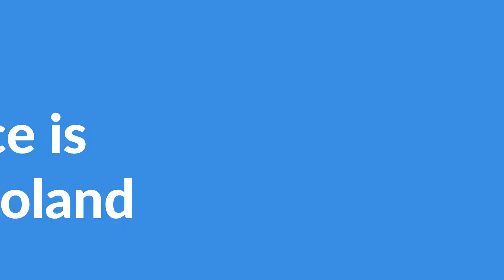Tip 50: E-commerce is different in Poland | 50 tips in 50 days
For more in-depth information about digital marketing and e-commerce in Poland, read our free guide

Be aware that e-commerce works differently in Poland.

Rather than eBay or Amazon, the most popular online marketplace is Allegro.

If you want to start selling in Poland, Allegro cannot be ignored, either as your main channel, or in addition to your own website.

Bear in mind that the most popular online payment method is online bank transfer, so make sure this option is available if you’re selling through your website.